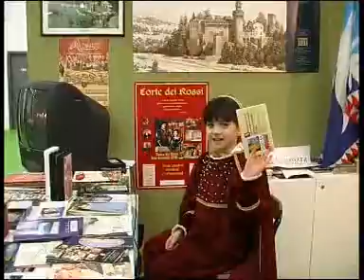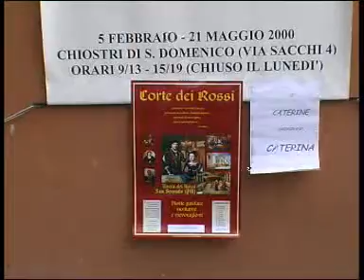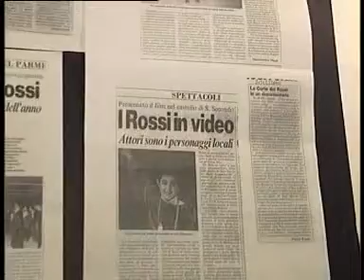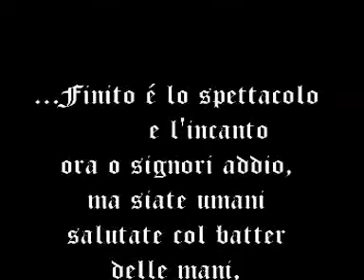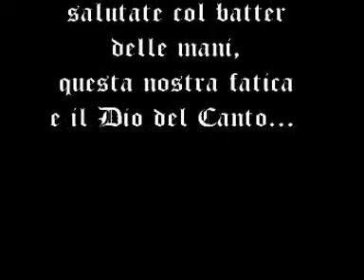Invito a Corte . III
Le imprese dell'antico e nobile Casato dei Rossi e dei loro illustri familiari ed amici rivivono nel Castello di San Secondo ogni ultimo sabato del mese, attraverso le interpretazioni - negli sfarzosi costumi dellepoca - dei personaggi della "Corte dei Rossi", associazione che si prefigge di:
# aprire una finestra sulla splendida età rinascimentale della Rocca e del Borgo di San Secondo;
# illustrare la storia del Casato Rossiano per ricreare ancora oggi le suggestioni dellatmosfera cinquecentesca.

Oltre all'arte, alla storia ed alle manifestazioni - da non dimenticare il Palio delle Contrade - nelle pagine che seguiranno non mancheranno riferimenti anche agli "illustri uomini moderni" e alle tradizioni enogastromiche della Bassa Parmense (spalla di San Secondo, culatello di Zibello, fortanina).